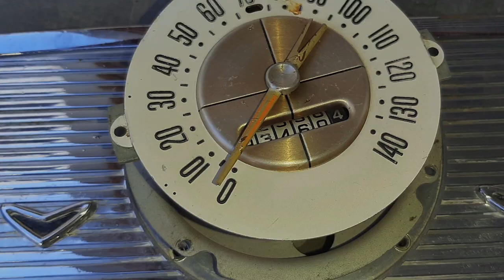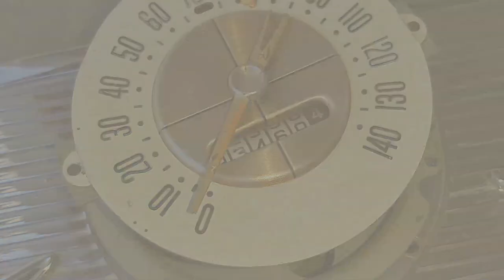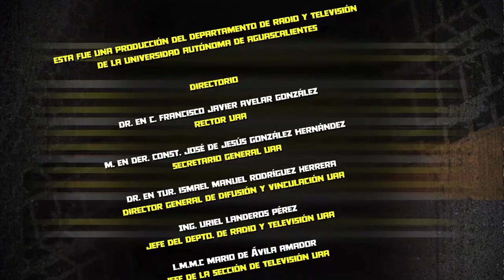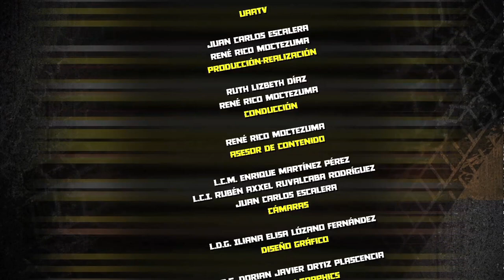Historias del Volante -Thunderbird 1960